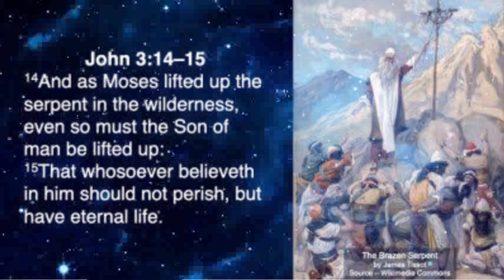Yohanes 3:14-21//Renungan Harian Minggu, 10 Maret 2024